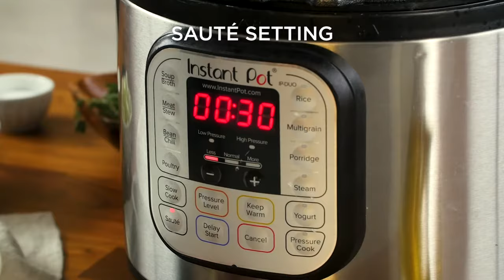Instant Pot Classic Pot Roast Recipe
Make a classic dish in your kitchen’s modern addition: the Instant Pot. This Instant Pot Classic Pot Roast recipe is so easy and oh so tasty.

Instant Pot Classic Pot Roast
1 (3-pound) Certified Angus Beef ® boneless chuck roast
1 1/2 teaspoons kosher or sea salt, divided
1 tablespoon vegetable oil
1 large onion, diced
4 cloves garlic, crushed
1 cup beef broth
1 sprig fresh rosemary
3 sprigs fresh thyme
1 (15-ounce) can crushed tomatoes
1/2 teaspoon fresh ground black pepper
Recipe provided by Mike Vrobel, DadCooksDinner.com